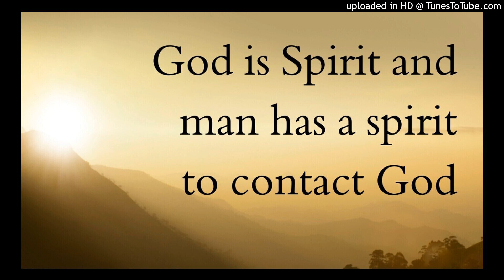God is Spirit and man has a spirit to contact God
Lord Jesus, thank You for coming into us as life to be everything we need in our spirit. Hallelujah, we can contact God the Spirit with our human spirit to receive Him as life into us. Thank You, Lord, for Your recovery in Your salvation.

Thank You for regenerating and rebuilding our spirit with the vivifying, sevenfold intensified Spirit. Hallelujah, our spirit is a regenerated spirit, a reinforced spirit, for we have God as the Spirit mingled with our spirit!

Lord Jesus, we exercise our spirit to contact You. We exercise our spirit to partake of You as the tree of life and drink You as the water of life.

Welcome to this podcast. This podcast is a portion of enjoyment from the Holy Word for Morning Revival for today, on the general topic of, Being a Vessel unto Honor, a Fully Equipped Man of God, by being Empowered in the Grace which is in Christ Jesus to Fully Accomplish our Ministry in the Unique Ministry of God's Economy (2024 April International Training for Elders and Responsible Ones - week 1, day 2).

The title of this portion of enjoyment is, God is Spirit and we have a spirit to Contact God, Enjoy God, and be One with God. We hope you enjoy the Lord while listening to this portion and we welcome your comments with what you have enjoyed!

The main moments in this video are:
00:00 man is the center of universe and the spirit is our center
02:51 God is Spirit and we have a spirit to contact God
07:04 prayer: Lord, we exercise our spirit to contact You!
08:03 man's spirit is regenerated and rebuilt with God
11:49 prayer: Thank You, Lord, for regenerating us!